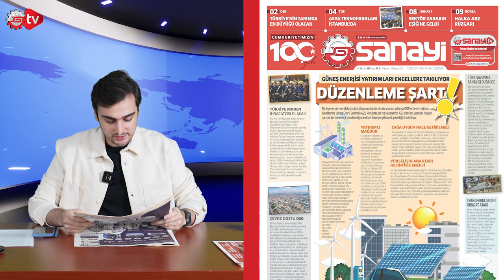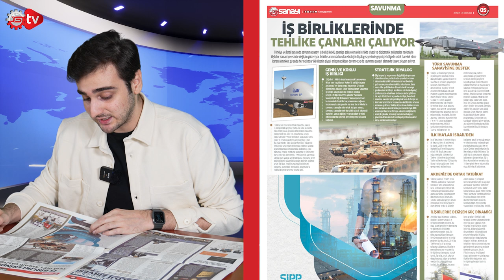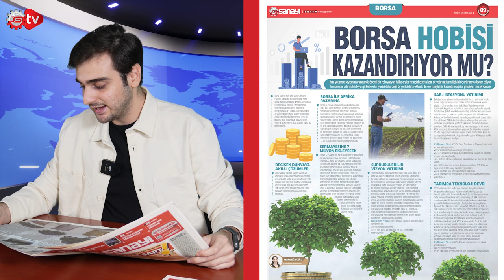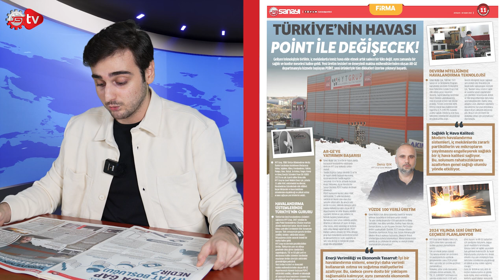SANAYİ GAZETESİ BU HAFTA HANGİ HABERLERLE ÖNE ÇIKTI? 659. SAYIMIZ YAYINDA!